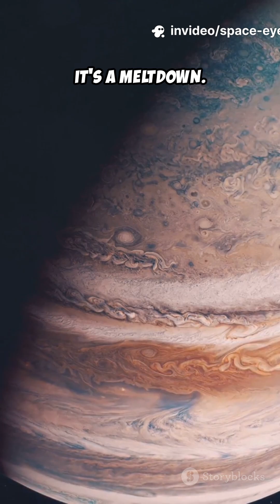You’d Fall for HOURS Inside Jupiter 😱 | NASA 4K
🪐 Ever wondered what would happen if you fell into Jupiter?
It’s the largest planet in our solar system — but it doesn’t have a solid surface.
That means if you jumped in… you’d fall for hours.

As you descend, the pressure and temperature skyrocket — your body would be crushed long before reaching the core.
And that core? Scientists think it’s a dense ball of metals and gas the size of Earth, hidden beneath thousands of kilometers of storms.

This isn’t science fiction — it’s real data from NASA’s Juno mission.

📺 Video by: The Space Eye